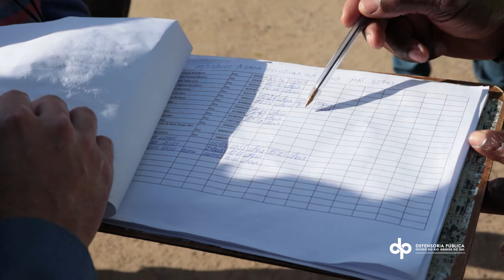Quase 150 catadores recebem documento da Defensoria Pública do RS para seguirem trabalhando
Depois de anos de insegurança e meses de negociações com a Prefeitura de Porto Alegre, 143 catadores de materiais recicláveis da Ilha Grande dos Marinheiros podem voltar a trabalhar tranquilos. Isso porque a Defensoria Pública do Estado do Rio Grande do Sul (DPE/RS) entregou, na última segunda-feira (5), os documentos de identificação que permitem a inserção destes trabalhadores no projeto-piloto de regularização firmado entre DPE e Município.

Segundo o Código Municipal de Limpeza Urbana, a coleta, o transporte e a destinação final dos resíduos sólidos domiciliares são de exclusiva competência do Departamento Municipal de Limpeza Urbana (DMLU). Por estarem supostamente descumprindo esta determinação, os catadores passaram a receber multas de até R$ 7 mil, um valor absolutamente alto e impossível de ser pago por eles, que dependem do que recolhem nas ruas para manter a própria sobrevivência e de suas famílias.

A fim de buscar uma maneira de preservar o trabalho, o meio ambiente, o sustento e a dignidade dessas famílias, a Defensoria Pública firmou um Termo de Compromisso com a Prefeitura, em abril deste ano, e acompanhou de perto o projeto da Câmara de Vereadores que abonou as multas, aprovado no dia 24 de agosto.

A entrega das carteirinhas de identificação faz parte da primeira etapa do acordo, que é tratado como um projeto-piloto. Nessa fase, os catadores seguirão recolhendo os resíduos sólidos nos locais onde já o faziam, sem receberem autuações. Porém, eles devem registrar a coleta em um local específico, instalado na Ilha e na Santo André, locais preestabelecidos, onde servidores do Executivo farão a medição da quantidade do material recolhido. Os dados servirão de base para que, no futuro, a própria Prefeitura colete e entregue a mesma quantidade de resíduos aos recicladores cadastrados e suas famílias. A entrega será feita em pontos localizados na região e estabelecidos de comum acordo entre todos os envolvidos.

Na terceira etapa do acordo, o Município se compromete a edificar, até o final do ano de 2024, pelo menos uma Unidade de Triagem (UT), especificamente destinada a acolher os trabalhadores que tenham se cadastrado pelo acordo. A ideia é de que possam trabalhar diretamente no local, dentro da formalidade, garantindo assim a independência econômica e atendendo tanto à legislação municipal quanto à federal.

Na visita realizada no dia 5, o dirigente do Núcleo de Defesa do Consumidor e Tutelas Coletivas da Defensoria (NUDECONTU), Rafael Magagnin, acompanhado do subdefensor público-geral para Assuntos Jurídicos, Alexandre Brandão Rodrigues, ouviu as demandas dos catadores e aproveitou para analisar os ajustes que devem ser feitos no acordo com o Executivo.

“Todos nós sabemos a importância que vocês têm para a cidade de Porto Alegre e essas carteirinhas são o começo da execução do nosso acordo. Hoje estamos tirando do papel aquilo que a gente assinou. Esse documento deve ser portado até o final do acordo, quando a unidade de triagem for construída para o trabalho de vocês”, afirmou Rafael aos catadores.